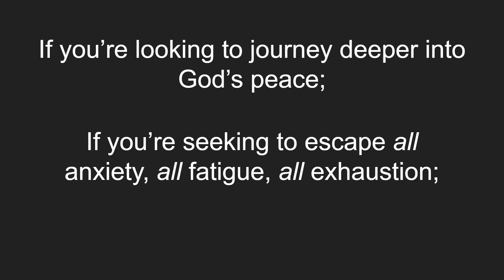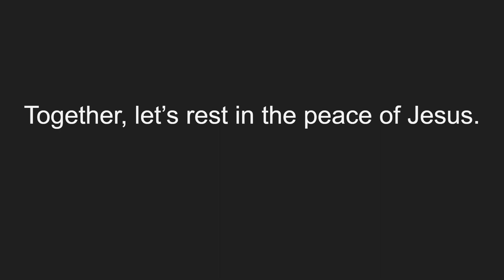Come To Me All Who Are Heavy Laden V: Soaking Worship & Words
Are you ready for the return of Jesus? I have written a 21-day devotional for you to help you prepare your heart for that day when you will see Jesus face to face.

Together, we are stronger; together we can cast off affliction in the name of Jesus!

Come To Me All Who Are Heavy Laden V

Chapters:

0:00 - Prologue
1.59 - I will Give You Rest
4:20 - Spirit of Power
7:02 - Flourish
8:34 - Epilogue

This meditation: Spoken word - from the perspective of God speaking to YOU - combined with soaking worship; a musical meditation on the depths found in Jesus' offer of rest for your soul.

Blessings,

P & J